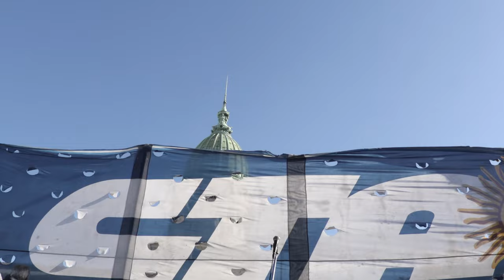Infame traición a la Patria. Diputados se encaminan a dar sanción a la ley bases.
Organizaciones gremiales y sociales realizaron un acto contra el proyecto oficial frente al Congreso. “Están a punto de cometer un acto de infame traición a la patria”, advirtió "Cachorro" Godoy, de la CTA Autónoma a los diputados que podrían aprobar hoy la norma.